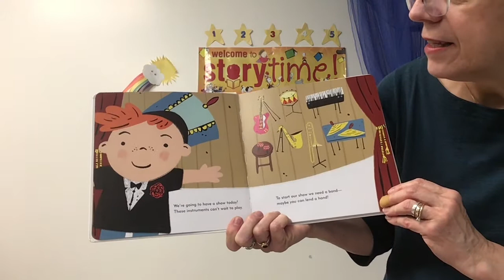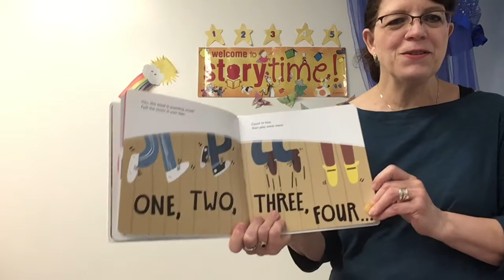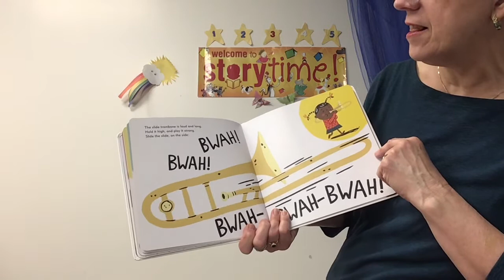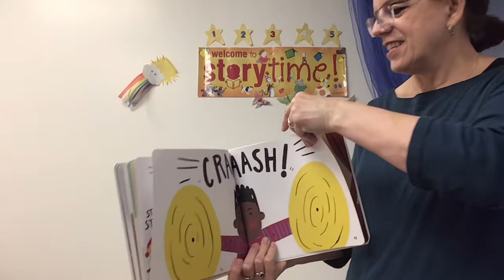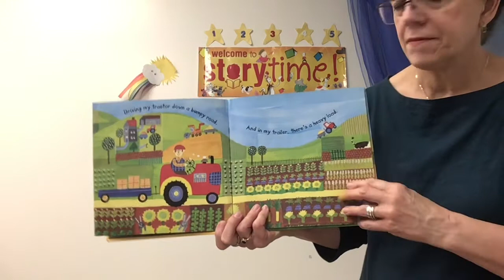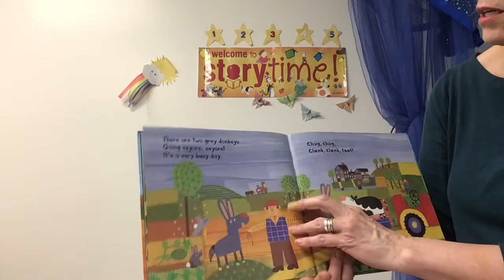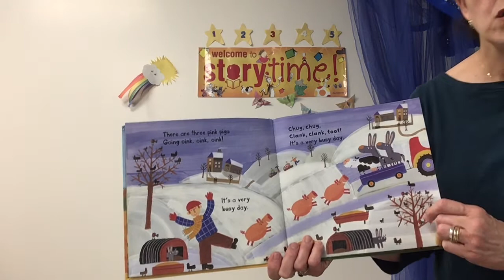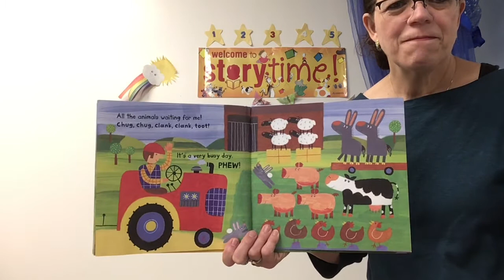Music with Romp & Read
Do you hear what I hear? That noise that makes you want to get up and move around. It sounds like a Music themed Romp & Read with Miss Kathy!